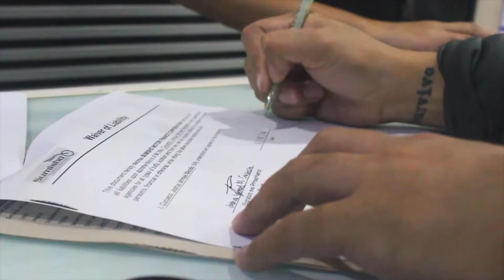FIRST VLOG! BUYING NMAX 155 2019..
I've been waiting for this moment! I got my NMAX last year November 2019 but I just uploaded this video today. Some people say that it is not advisable to ride on a motorcycle but I'm just being practical :) Traffic here in Manila sucks and I know most of you will agree to this. so enjoy this video.